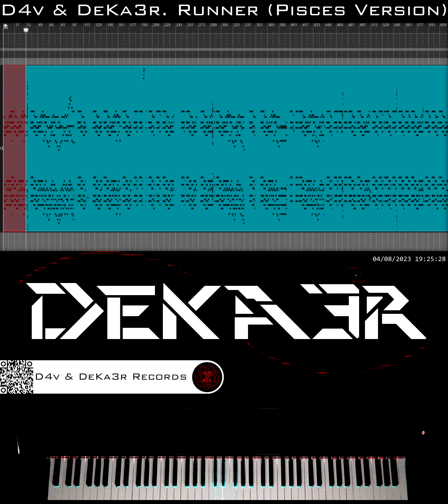🔴 IRL 🎼 COMPOSICION DE MUSICA 🎹 PIANO 🎶 RUNNER (PISCES VERSION) ♓ 🤔 ESTUDIO 👐 TUTORIAL